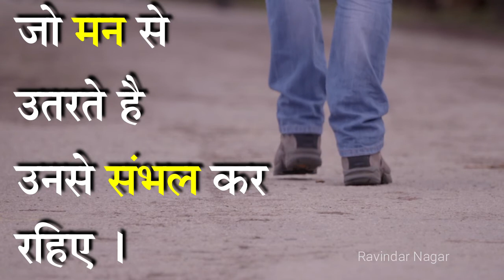उनसे संभल कर रहिए - Best Relationship Shayari Status Video in Hindi | Anmol Vachan | Suvichar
जो लोग मन में उतरते हैं
उन्हें संभाल कर रखिए और
जो मन से उतरते है
उनसे संभल कर रहिए ।